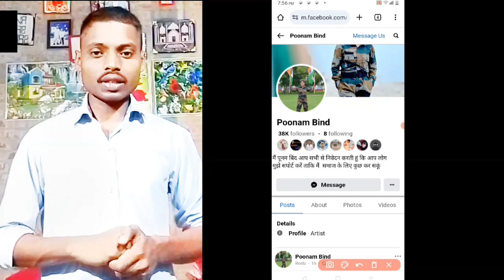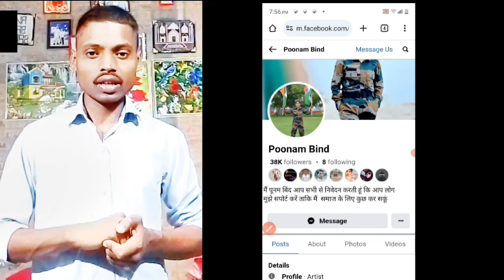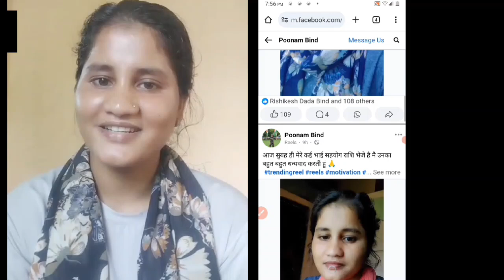आपका एक -एक पैसा दो बेजुबान भाइयों के जुबान के लिए Please Help दोस्तो Poonam Bind Ghazipur || Anish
आपका एक -एक पैसा दो बेजुबान भाइयों के जुबान के लिए Please Help दोस्तो Poonam Bind Ghazipur || Anish Bind

मदद दो बेजुबान भाईयों के जुबान के लिए*

गाजीपुर बहन पूनम जो की खुद अपनी छात्र जीवन से संघर्ष कर रही है और पिता जी मजदूरी का काम करते हैं, दो भाई है जो दोनो अपने जुबान से बोल नही सकतें पूनम बहन उन दोनों भाईयों के लिए दिन रात मेहनत कर रही है और उनके इलाज के लिए पैसा इक्कठा कर रही है मगर इलाज का खर्चा 14 लाख होने की वजह से बहन की अपील है की आप समस्त भाई बंधु, वरिष्ठ जन से विनम्र निवेदन है की बहन के भाइयों के इलाज करने में अपनी सहभागिता दर्ज करे और आप से जो भी बन सके 1,2,5,10,20,50,100, रुपए स्वेक्षा अनुसार मदद करे ताकि उन बेजुबान भाई का इलाज शुरु किया जा सके।

एक भाई की बहन होने के नाते आप के पास बड़ी उम्मीद से आप तक अपना msg पहुंचा रही है तो प्लीज आप सभी आगे आए और बहन की मदद करे।

* क्योंकि बूंद बूंद से घड़ा भरता*

* तो आपका एक छोटा सा सहयोग किसी के परिवार की जुबान के साथ साथ जिम्मेदारी की वजह बन सकती है*

आप गूगल पे, फोन पे, पेटीएम, बैंक ट्रांसफर के माध्यम से हेल्प कर सकतें हैं जिसका डिटेल नीचे दिया गया है। Bank Name - *Union Bank* IFSC CODE - *UBIN0573353*

खाता संख्या - *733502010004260* खाता नाम -मिस पूनम बिंद